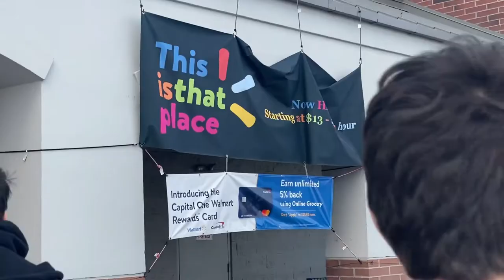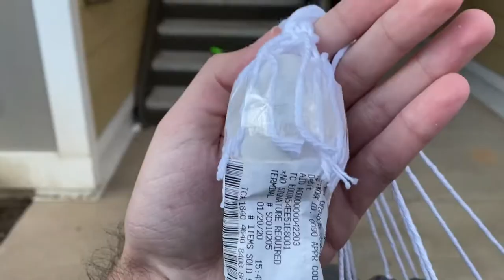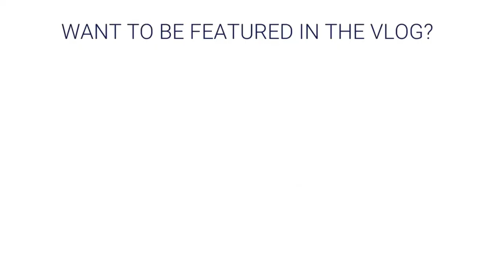EGG DROP CHALLENGE! (WITH FIRE) | VLOGNER | VLOG #34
A challenge inspired by Mark Rober, ChadWithaJ, William Osman and Faze Rug; we introduce our own spin! Both eggs and emotions were set ablaze.

Shoutout to @belm0 for the handsome thumbnail!

I'm Not Famous - AJR
Say Something - A Great Big World